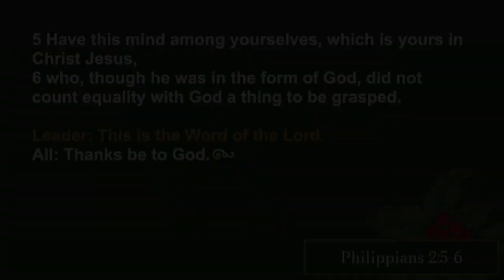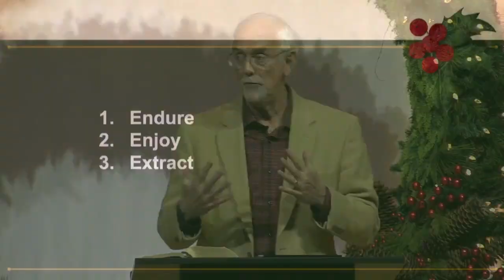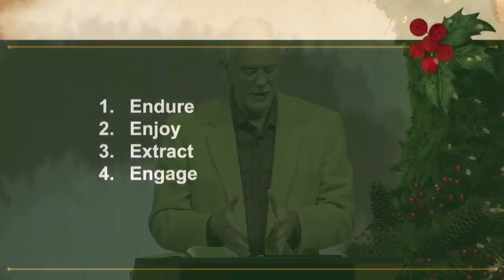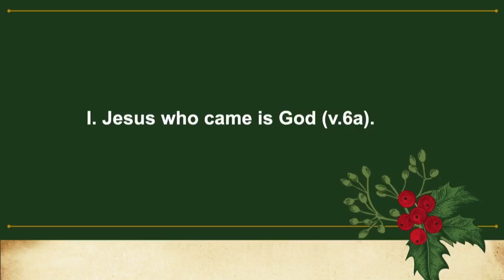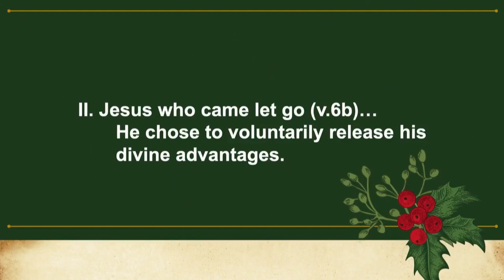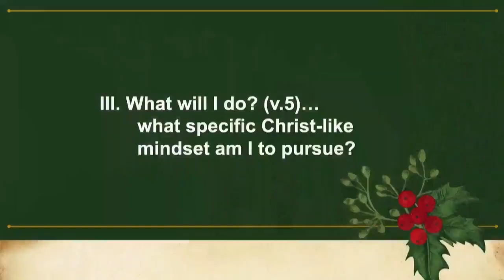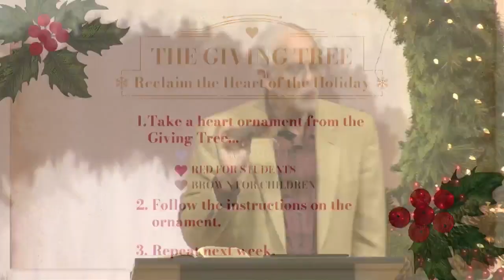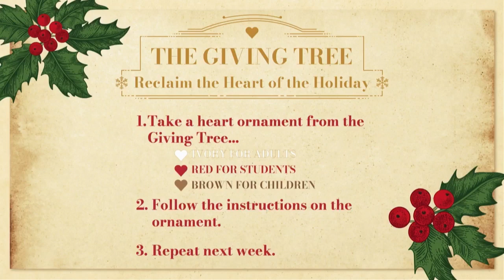Will This Year Be Any Different?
Rev. Rick Foster | Philippians | December 3rd, 2023